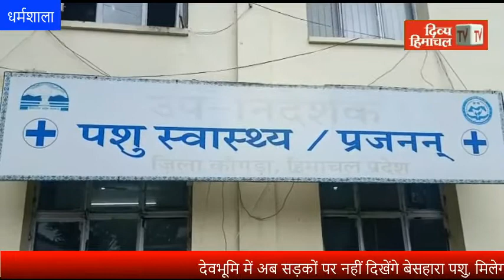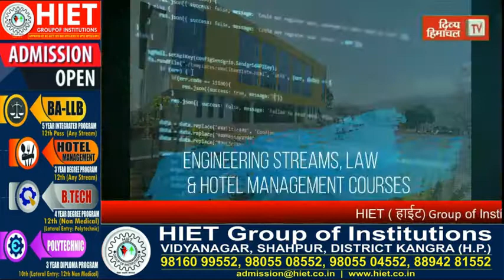देवभूमि में अब सड़कों पर नहीं दिखेंगे बेसहारा पशु, मिलेगा स्थायी ठिकाना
divyahimachaltv
dhtv,tvnews
local news
divyahimachalgoodmorning
khabre ftafat
divyahimachalgoodafternoon